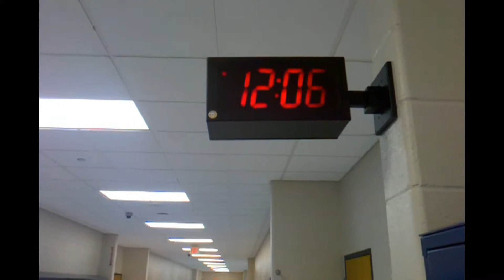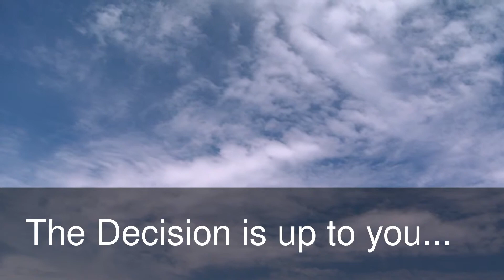Terry Lankan For President!!! aka ( James Stokes )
I created this video with the YouTube Video Editor for Government Class) Thanks goes out to all of the teachers who participated :) thx!!